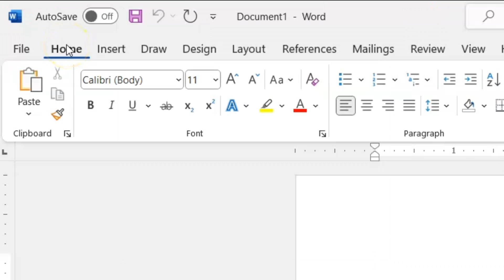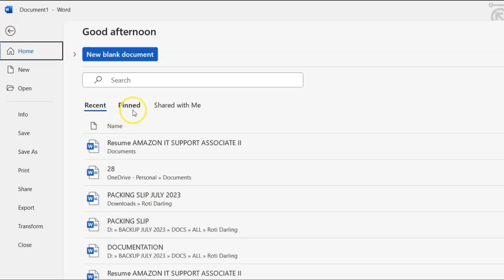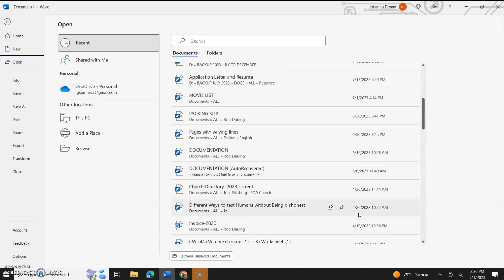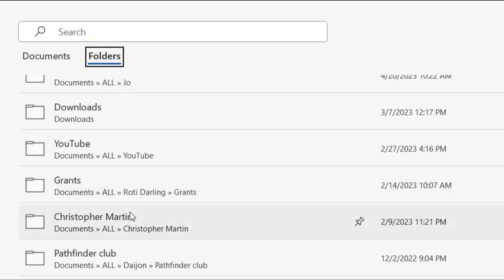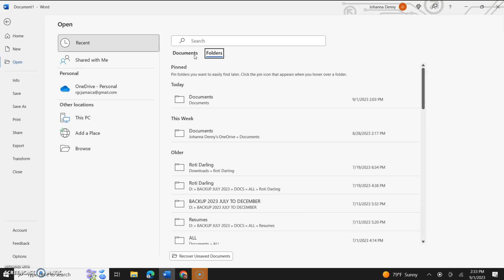HOW TO FIND AND SEARCH FOR RECENT FILES IN MICROSOFT WORD